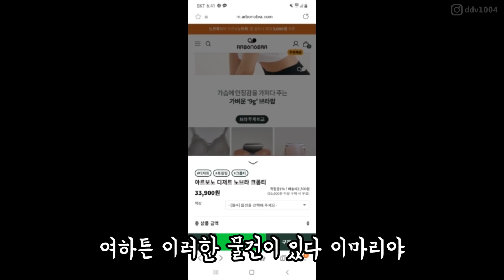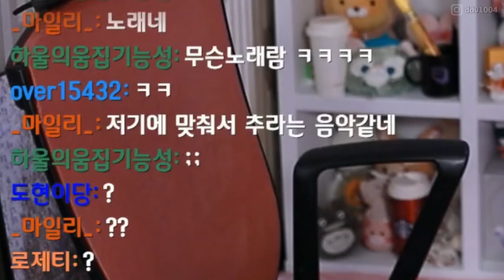속옷 안입고 생방송 해보기ㅋㅋㅋㅋㅋ 자꾸 눈치보여ㅠㅠㅠ